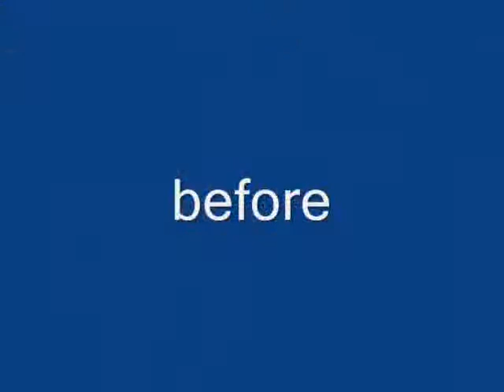pprox_0002.wmv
braces
six months
smile
teeth
power braces
vegas